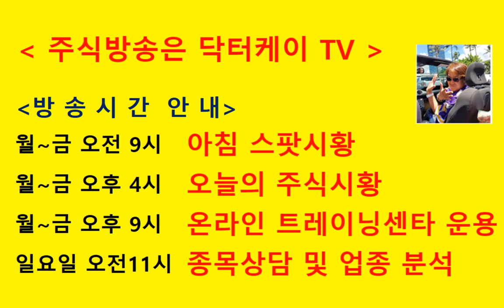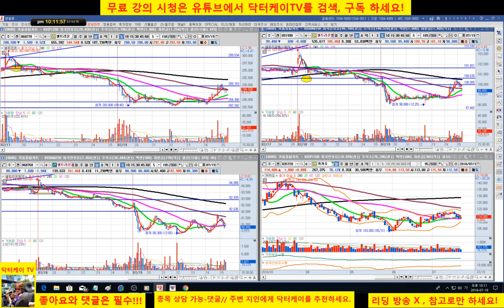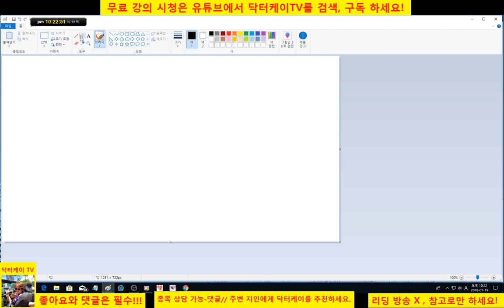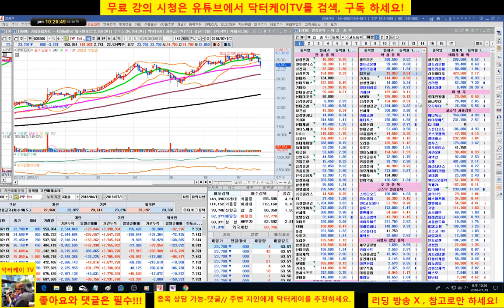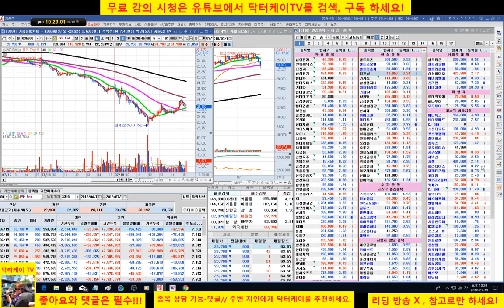= 닥터케이 TV =온라인 주식트레이닝 센타 2부/180719/현대시멘트,현대로템,엔씨 소프트,바이로메드,jyp엔저